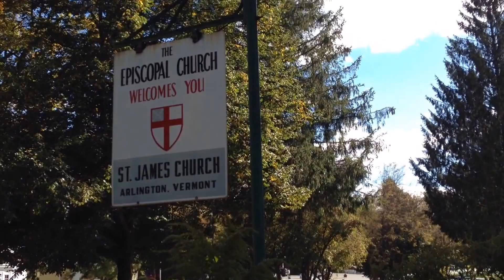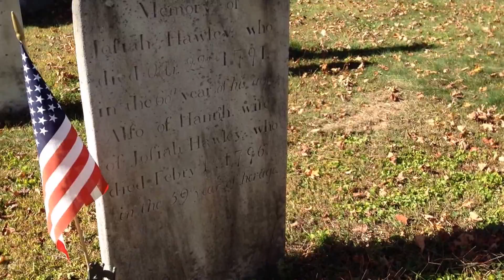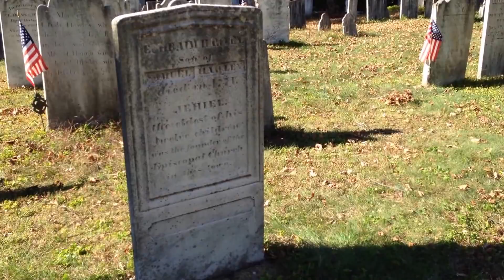St. James Church and Cemetery in Arlington, Vermont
Burial site of Hawley family ancestors.